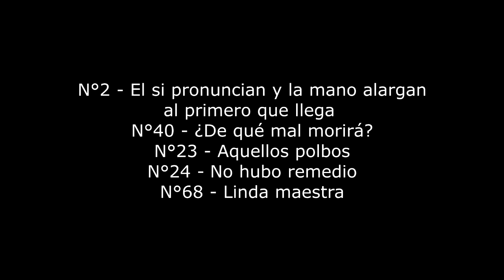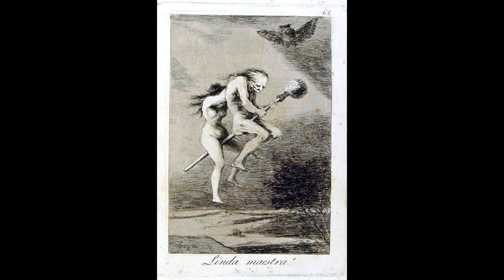Hans Werner Henze : Los Caprichos (1963)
Hans Werner Henze : Los Caprichos, Fantasia per orchestra (1963) :
I. Nadie se conosce – Keiner kennt sich selbt
II. Tal para qual – Gleich und gleich gesellt sich gern
III. El sueño de la razon produce monstruos – Der Schlaf der Vernunft gebiert Ungeheuer
IV. ¿Quien mas rendido? – Wer ist megr ergeben?
V. El si pronuncian y la mano alargan al primero quel llega – Sie sagt ja und reicht ihre Hand dem ersten, der kommt
VI. ¿De que mal morira? – An welcher Krankheit wird er sterben?
VII. Aquellos pulvos… – Jener Staub…
VIII. No hubo rimedio – Es gab keinen Ausweg
IX. Linda maestra! – Schöne Herrin!
BBC Symphony Orchestra - Oliver Knussen, conductor
Francisco de Goya (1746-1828) : Caprichos (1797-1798) – Prado, Madrid (Spain) :
1. [00 :18] Nadie se conoce - Capricho n°6
2. [02 :40] Tal para cual - Capricho n°5
3. [04 :18] El sueño de la razón produce monstruos - Capricho n°43
4. [05 :49] ¿Quién más rendido? - Capricho n°27
5. [06 :54] El si pronuncian y la mano alargan al primero que llega – Capricho n°2
6. [07 :53] ¿De qué mal morirá ? - Capricho n°40
7. [09 :30] Aquellos polbos – Capricho n°23
8. [10 :36] No hubo rimedio – Capricho n°24
9. [13 :08] Linda maestra – Capricho n°68